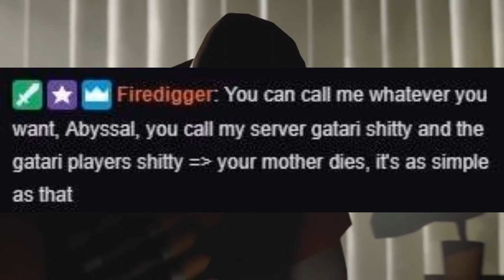Firedigger is scary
My stuff:
My reddit acc (Give me upvotes, it really helps!)